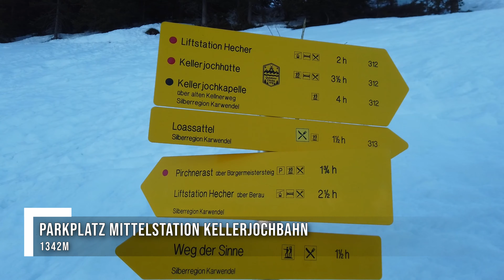Schneeschuhtour auf das Kellerjoch | Tuxer Alpen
In der Vorsaison oder nach Liftschluß ist die Tour auf das Kellerjoch ein echter Geheimtipp. Der relativ hohe Ausgangspunkt auf ca. 1300m macht die Tour bereits früh im Winter oder noch lange im Frühjahr durchführbar. In jedem Fall kommt man in den Genuß von "schon" präparierten Pisten, in jenen Höhenlagen wo der Schnee sonst Mangelware ist oder man kann im Frühjahr von der langhaltenden Schneeauflage im unteren Teil profitieren. Ohne Liftbetrieb ist auch der anfängliche Aufstieg im Schigebiet nicht unangnehm und in etwa einer Stunde verläßt man ohnehin die Zivilisation. Die Ausblicke sowohl in die Tuxer Alpen und das langgezogene Inntal als auch bis weit hinaus ins östliche Alpenvorland machen diese Schitour zu einem besonderen Erlebnis.

► Headshaker Merch @ Sauba Bleim:
►► Unterstütze Naturschutzprojekte in den Alpen und kaufe nachhaltig produzierte Textilien mit dem coolen Headshaker Logo bei Sauba Bleim